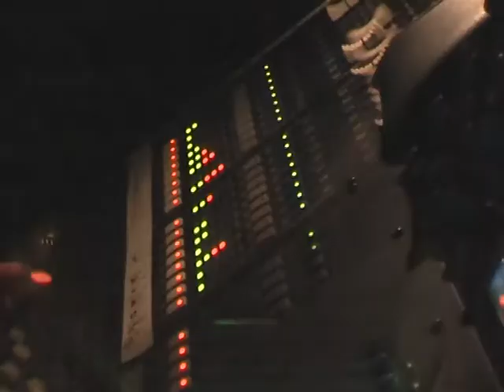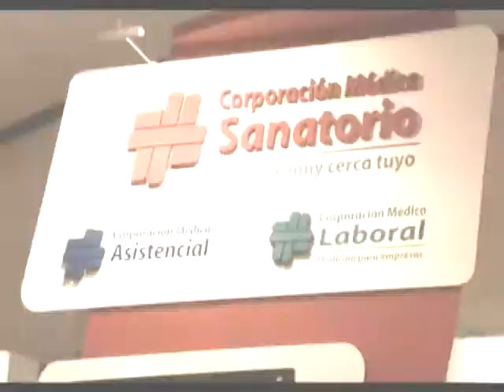LAP FUN PRODUCCIONES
Empresa dedicada a la realización de productos audiovisuales.